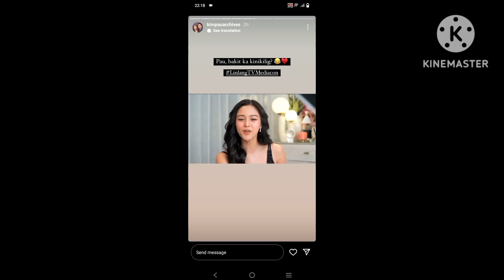KIM UMAMIN NADULAS SA KNILANG 2 NI PAU KNILIG LANG NAMN SI PAULO READY NA AKO MAINLOVE NEXT MONTH